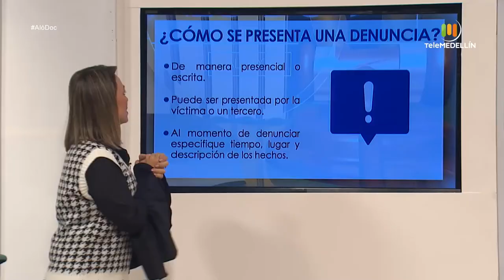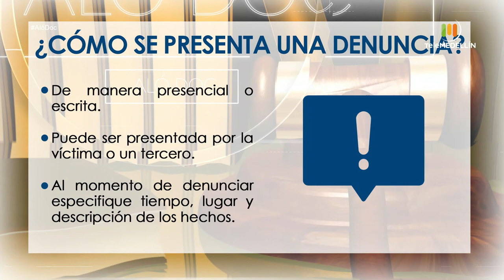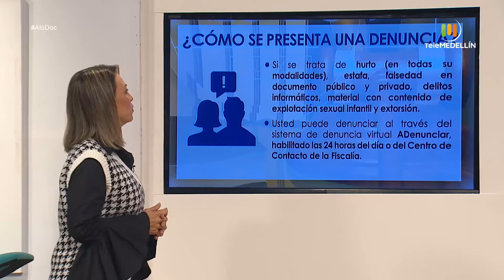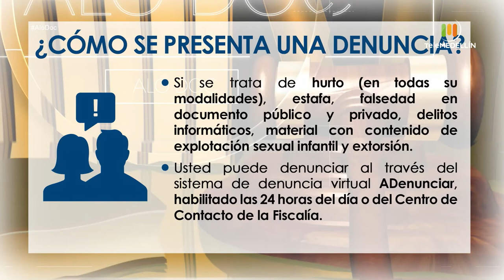DENUNCIA [Aló, Doc] Telemedellín